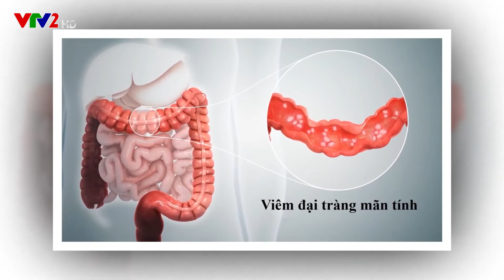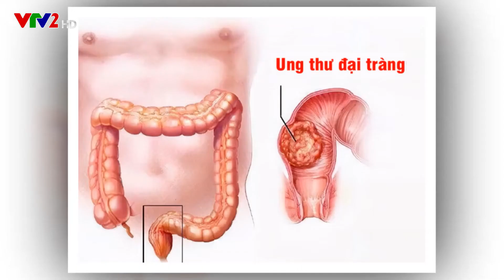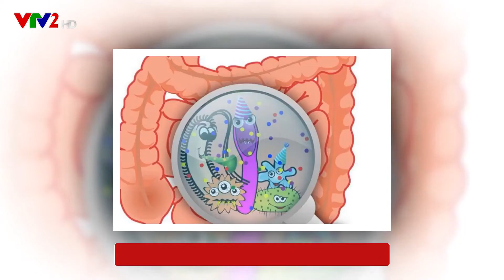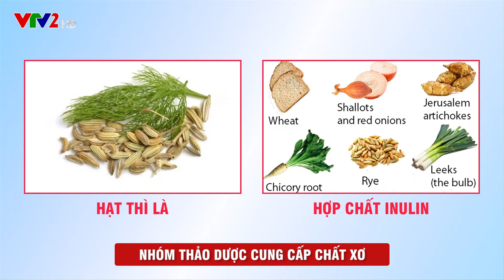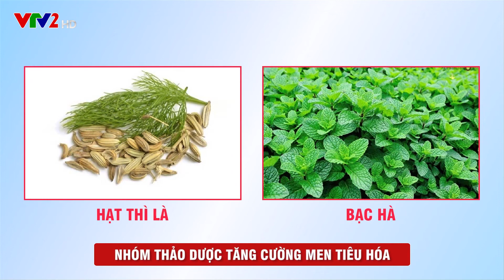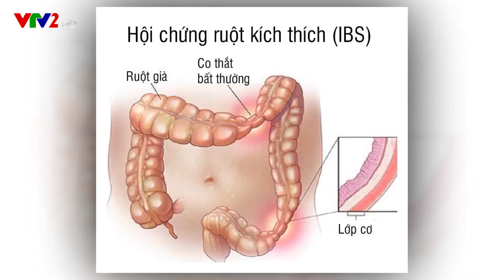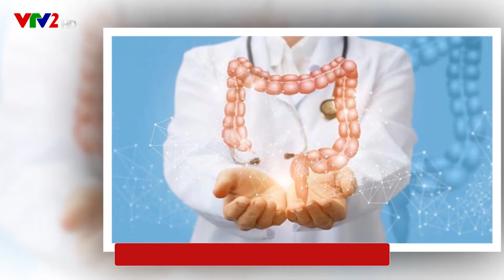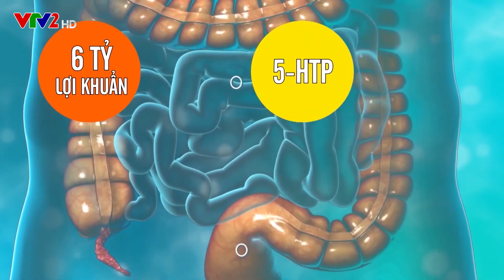BoniBaio - Bệnh viêm đại tràng mãn tính khi nào cần can thiệp phẫu thuật.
Chủ đề: Bệnh viêm đại tràng mãn tính khi nào cần can thiệp phẫu thuật.
Viêm đại tràng mãn tính là một trong những bệnh lý về đường tiêu hóa rất phổ biến ở nước ta. Theo thống kê của Bộ Y Tế thì có đến 20% dân số Việt Nam mắc phải căn bệnh này và tỷ lệ này đang có xu hướng ngày càng gia tăng. Trong số những câu hỏi mà quý vị khán giả gửi về cho chương trình thì có một vấn đề mà có rất nhiều người quan tâm đó là bệnh viêm đại tràng mãn tính khi nào cần can thiệp phẫu thuật. Để tìm ra câu trả lời cho câu hỏi này mời quý vị và các bạn cùng theo dõi chương trình!
Chuyên gia chương trình: TS.BS Lê Sỹ Trung - Bệnh viện Việt Pháp Hà Nội
Thông tin về sản phẩm BoniBaio
Thành phần BoniBaio: Bột hạt thì là (fennel seed), Lá bạc hà (peppermint leaf), Bột gừng ( ginger powder), Inulin, Vỏ cây du đỏ (slippery elm bark ), Lô hội ( aloe vera), Lá bài hương ( hyssop leaf), Đu đủ ( papaya fruit), Lactobacillus Acidophilus,  Lactobacillus Plantarum, Lactobacillus Caisei, Bifidobacterium Bifidum, Bifidobacterium Lactis, Bifidobacterium Longum, Bạch truật (Atractylodes macrocephala), Hoàng liên ( Coptis Ranunculaceae), L-Arginin, 5 HTP

 Công dụng BoniBaio:
- Giúp cân bằng hệ vi khuẩn có ích đường ruột, tăng cường sức đề kháng và tăng cường sức khỏe hệ tiêu hóa
- Giúp khắc phục nhanh những triệu chứng của bệnh viêm đại tràng như tiêu chảy, đau bụng đi ngoài nhiều lần, táo bón, rối loạn tiêu hóa
- Giúp giảm các cảm giác căng thẳng, stress kích thích gây co thắt đại tràng. Hỗ trợ điều trị hội chứng ruột dễ kích thích (đại tràng co thắt), viêm đại tràng cấp và mạn tính, đi ngoài nhiều lần, táo bón, phân sống, phân nát.

Hướng dẫn sử dụng BoniBaio:
2-4 viên/ngày, chia làm 2 lần, uống sau ăn
     Nên dùng liên tục từ 2-4 tháng để có kết quả tốt nhất
Nhà sản xuất: BoniBaio được  sản xuất tại hệ thống nhà máy Viva Pharmaceutical Inc - Canada và nhà máy J&E International - Mỹ thuộc tập đoàn đa quốc gia Viva Nutraceuticals – tập đoàn sản xuất Dược phẩm, thực phẩm chức năng uy tín hàng đầu thế giới.